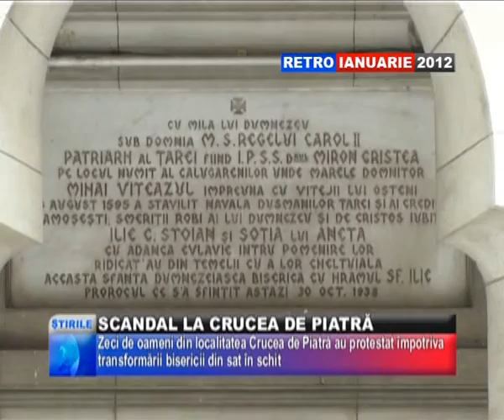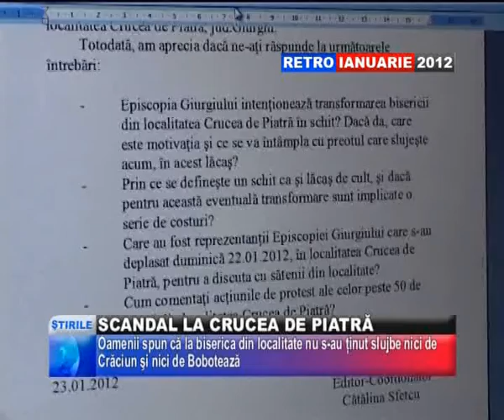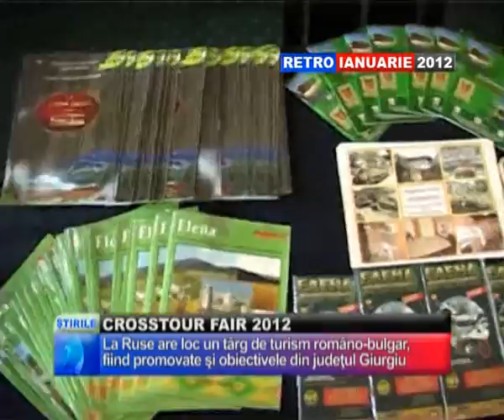RETRO IANUARIE 2012 1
, O RETROSPECTIVĂ A CELOR MAI IMPORTANTE ŞTIRI DIFUZATE LA VALAHIA TV, DE-ALUNGUL ANULUI 2012!
ÎN FIECARE SEARĂ, VEŢI PUTEA REVEDEA MATERIALE CE AU SURPRINS EVENIMENTE MEMORABILE, IAR ACUM ÎNCEPEM CU IANUARIE 2012.